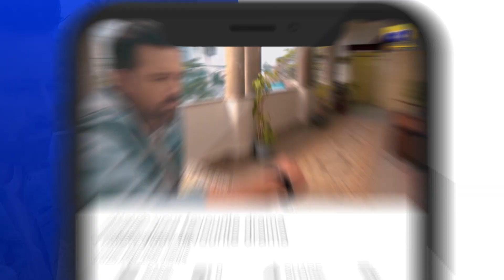Farq 𝗡𝗲𝘄 𝗣𝗿𝗼𝗺𝗼 Episode 05 - Faysal Quraishi - Sehar Khan - Adeel Chaudhry - HAR PAL GEO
Written By: Imran Nazir
Directed By: Aehsun Talish
Produced By: Abdullah Kadwani & Asad Qureshi
Production House: 7th Sky Entertainment